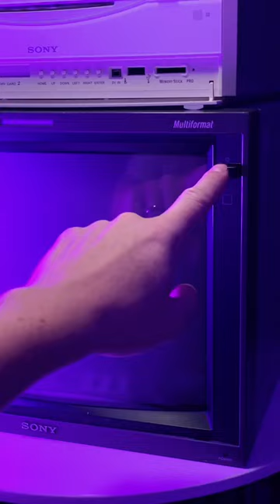When you wanted to be a DJ in 1998 🎶😆